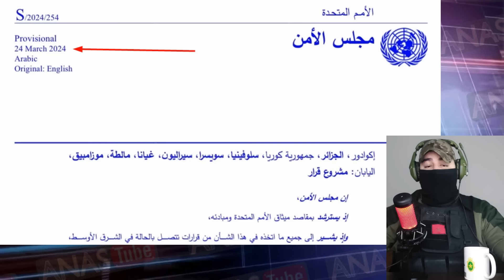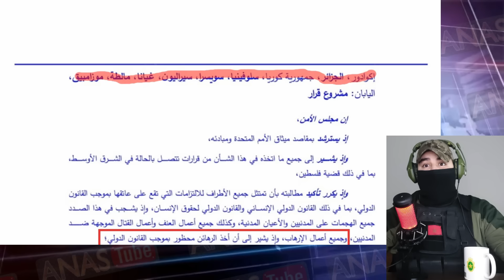فضيحة كذب كارثي للنظام الجزائري في قرار مجلس الأمن حول غـ.ـزة